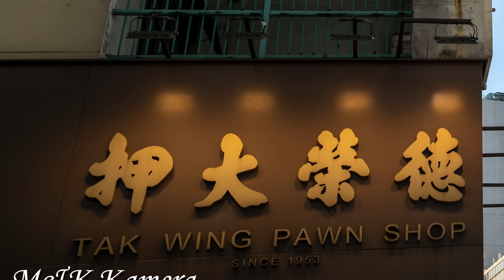Leica Q3 影像質素如何？ 買機之前必看 Watch this before buying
Leica Q3 影像質素如何？

中環店
香港中環
中環德輔道中48～52號裕昌大廈205室
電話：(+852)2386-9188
辦公時間：星期一至六 11:30 ~ 20:00
公眾假期:11:30 ~ 19:00
星期日休息

旺角店地址:
辦公時間：星期一至六 11:30 - 20:00
星期日及公眾假期 :12:00-20:00
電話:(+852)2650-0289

M&K Kamera
Central Shop
Rm.205
2/F Prosperous Building,
No.48-52 Des Voeux Road, Central
Hong Kong
Business hour: Monday to Saturday 11:30 ~ 20:00
Public holidays 11:30 ~ 19:00, Sunday close
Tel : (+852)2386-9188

Business hour: Monday to Saturday 11:30 - 20:00
Sunday / Public Holiday 12:00 - 20:00